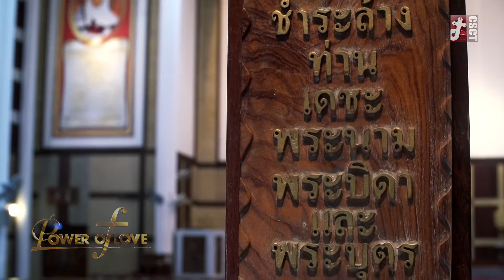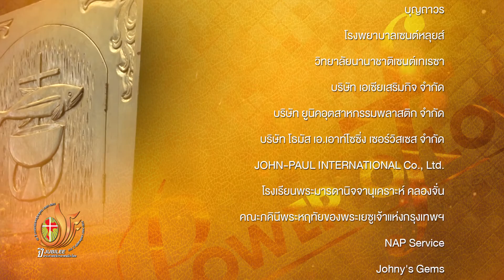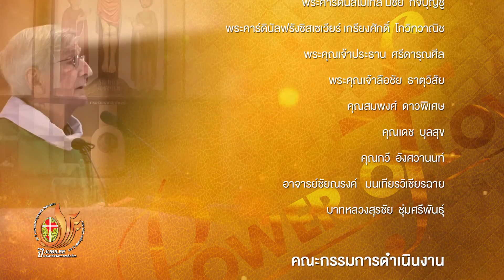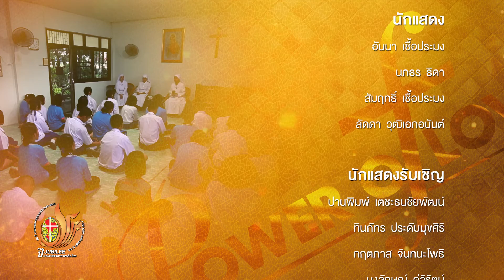รายการ Power of Love พลังรักสร้างพลังคุณ ตอนที่ 2 ปี 2015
ตอน สังฆมณฑลเชียงใหม่ พบกับ

- เยี่ยมชมอาสนวิหารพระหฤทัย เชียงใหม่ และบทสัมภาษณ์ บาทหลวงสุรสิทธิ์ ชุ่มศรีพันธุ์ เจ้าอาวาสอาสนวิหารพระหฤทัย เชียงใหม่

- มินิซีรีย์ ตอน วัดใจ (ตอนจบ)

- สัมภาษณ์จิตตารมณ์ของคณะภคิณีพระพฤทัยของพระเยซูเจ้าแห่งกรุงเทพฯ
คุณแม่เชลียง เวชยันต์ มหาธิการิณีคณะภคิณีพระพฤทัยของพระเยซูเจ้าแห่งกรุงเทพฯ

และร่วมสนุกตอบคำถามชิงรางวัลจากรายการ

ออกอากาศวันอาทิตย์ที่ 8 มีนาคม ค.ศ. 2015 เวลา 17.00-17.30 ทางช่อง TNN24